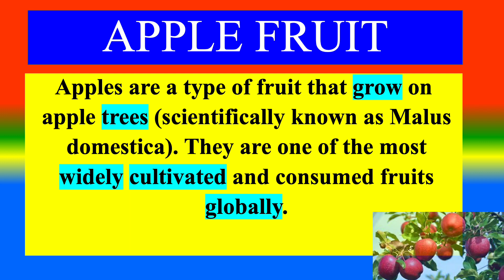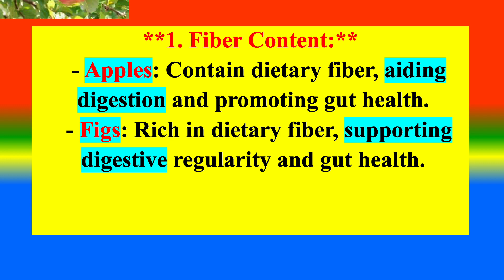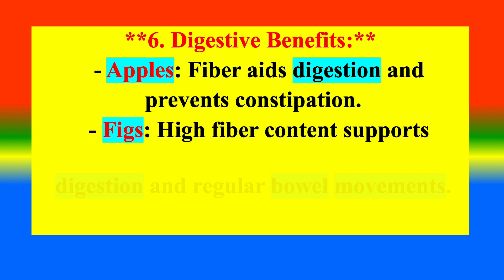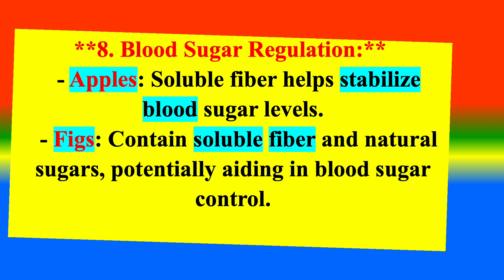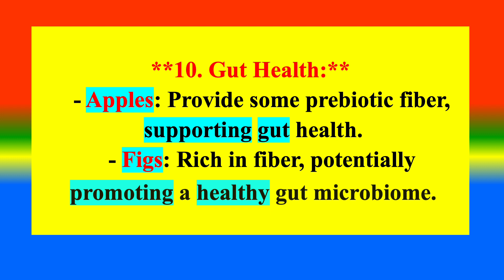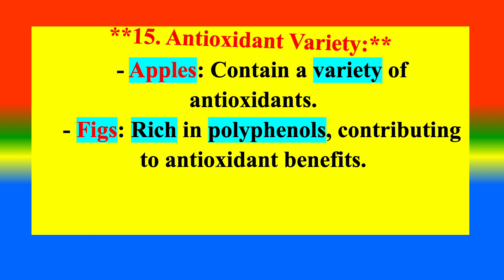Differences Between Medical And Health Benefits Of Apples Fruits And Figs Fruits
What is Apples Fruits  . ? ,
What is  Figs Fruits. ?
What are the Difference between Apples Fruits  And Figs Fruits?  ,
TOPICS
PSYCHOLOGY